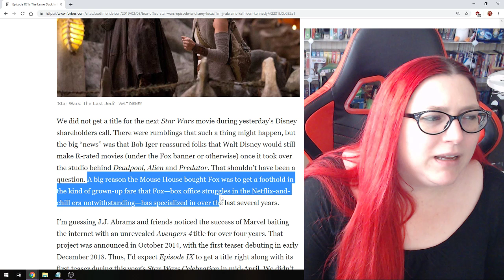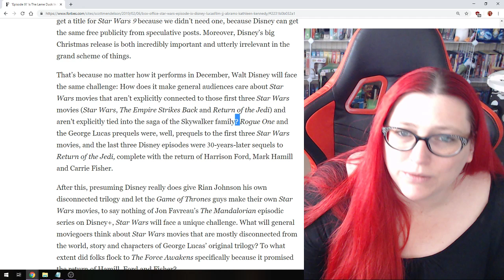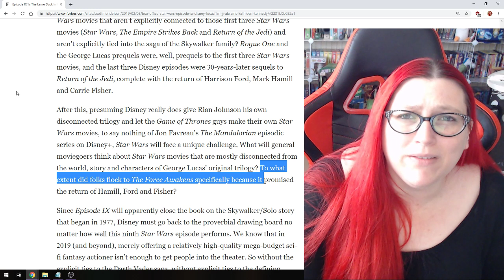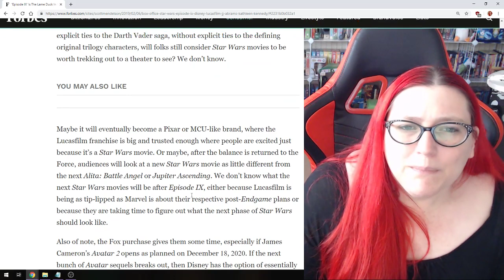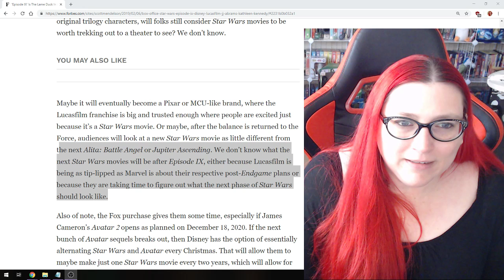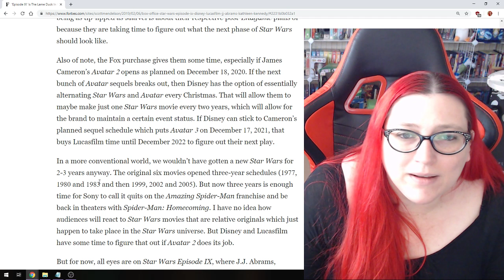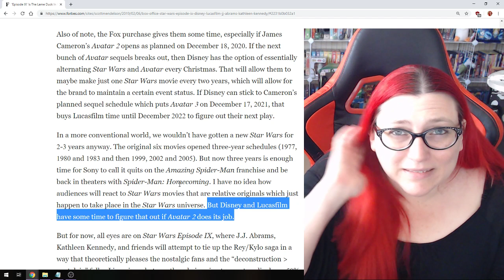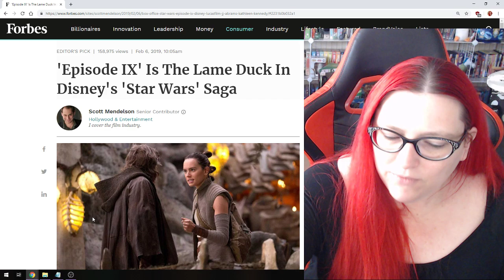STAR WARS IS A LAME DUCK - NO S*@% SHERLOCK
Mecha reacts to another Scott Mendleson article for FOrbes stating that Star Wars is now a "Lame Duck".